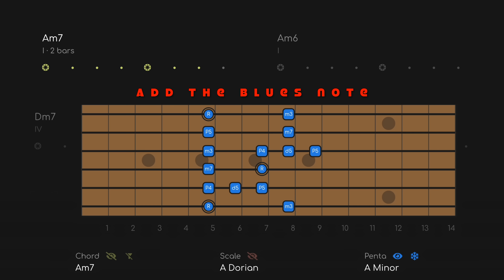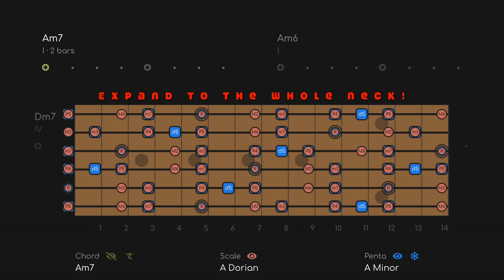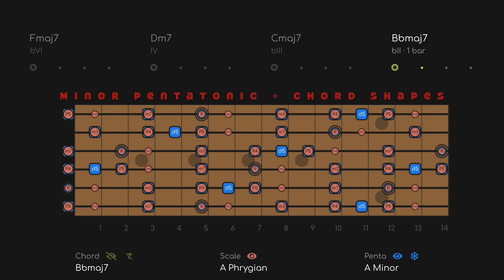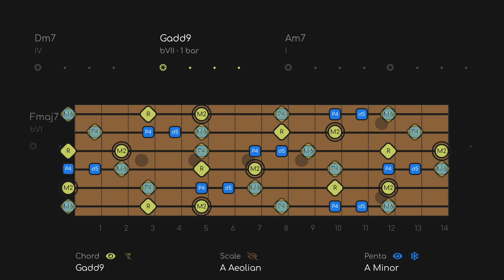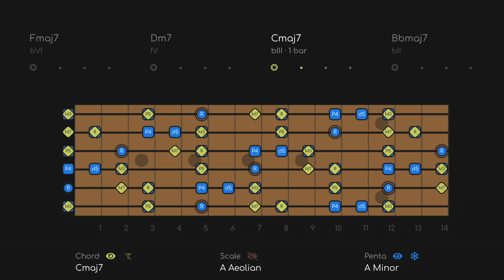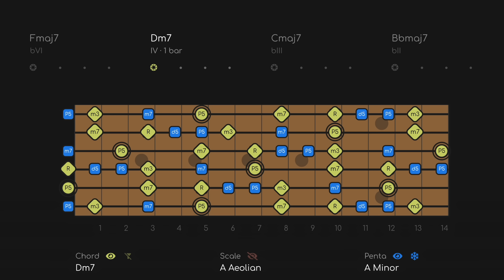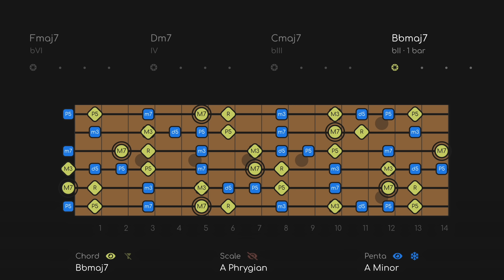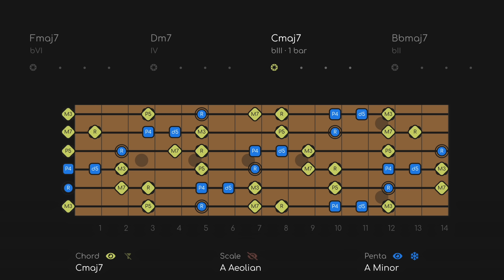Smooth Psychedelic Soul Blues Jam | Guitar Backing Track in A Minor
Download Smooth Soul Blues Jam Track w/ separate tracks for your own mix

🎸THE LAYERS

Think of the Diagrams as 3 layers of information:

1. PENTATONIC - The pentatonic scale works all the time and almost never changes, so this is the basic level.

2. MODE - The mode will always be the pentatonic PLUS 2 NOTES (modes have 7 notes). The mode can change depending on the chords (modal interchange).

3. CHORD - The chord layer shows you the notes of the chord changes (aka the HARMONY) in REAL TIME. Outgoing notes get smaller and fade out, incoming notes will fade in, so you know what notes to go for next.

In the AlphaJams App (currently in Beta) you will be able to control the note labels, which layer, and how much of the neck you see!

🎸THIS VIDEO USES ALPHAJAMS GUITAR APP FOR GRAPHICS.
For $5 get all the new Backing Tracks I release. Plus: separate Drum, Bass, Guitar, and Keys tracks, BONUS TRACKS from my back-catalog, and subscriber-only specials.